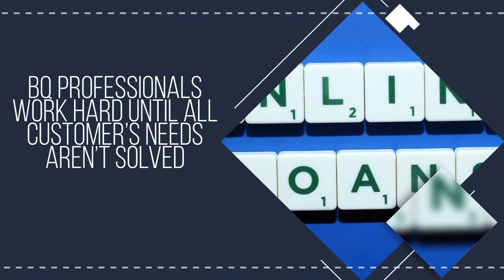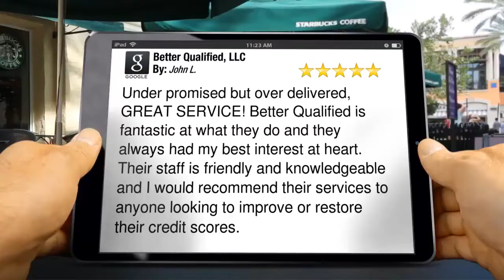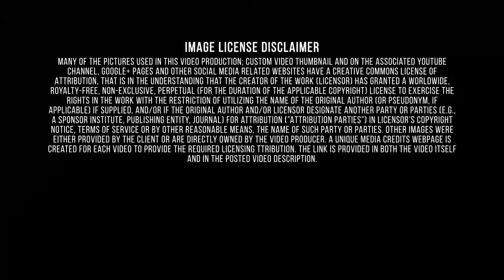Marion IN/Borrower Default/BQ feedbacks/Better Qualified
The financial services industry constitutes the largest group of companies in the world in terms of earnings and equity market capitalization. However it is not the largest category in terms of revenue or number of employees. It is also a slow growing and extremely fragmented industry, with the largest company (Citigroup), only having a 3% US market share. In contrast, the largest home improvement store in the US, Home Depot, has a 30% market share, and the largest coffee house Starbucks has a market share of 32%. Better Qualified, LLC Eatontown Impressive Five Star Review by John L. Once you become a client with Better Qualified, you become a client for life. Better Qualified strives to provide the best service around. Better Qualified is proud with the best customer service. Everyone can receive this service just calling to the company. Rewarding reviews come every time and it’s unbelievable motivating for the team to work even harder to be true to this opinion. For example, this great five star review really motivate Better Qualified team to keep working even harder. Better Qualified team is really happy to share this great feedback with everyone. Consumer credit can be defined as "money, goods or services provided to an individual in the absence of immediate payment". Consumer credit includes such common forms as credit cards, store cards, motor vehicle finance, personal loans, consumer lines of credit, retail loans and mortgages. Better Qualified helps people build credit with secured credit cards. Secured credit cards are an option to allow a person with a poor credit history or no credit history to have a credit card which might not otherwise be available. Secured credit cards require that you put a down payment as collateral, so that you can build your credit risk free. Better Qualified has developed a proven credit management program that will help you manage your credit and save money. Better Qualified credit experts take a personal approach to the credit management process and work with clients every step of the way to get them the best possible results. Better Qualified offers businesses and consumers solutions that include, but are not limited to, establishing lines of credit, analysis and consulting on business and consumer credit reports, establishing business credit scores, credit card approval processes, and identity theft protection. Our 100% effective and legal credit management process has helped thousands of people achieve financial freedom.
 Marion is located in northeast Indiana. Marion is between the Grant, Blackford, Huntington, Wabash, Wells county. Marion has 15.71 square miles of land area and 0.08 square miles of water area. As of 2010, the total Marion population is 29,948, which has shrunk 4.38% since 2000. The population growth rate is much lower than the state average rate of 6.63% and is much lower than the national average rate of 9.71%. Marion median household income is $30,665 in 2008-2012 and has grown by 0.74% since 2000.